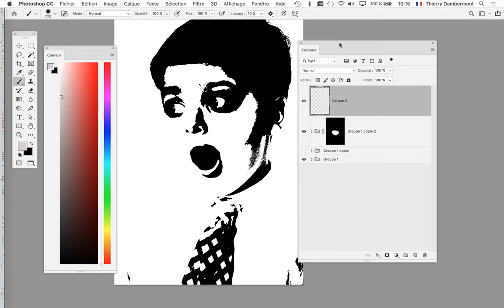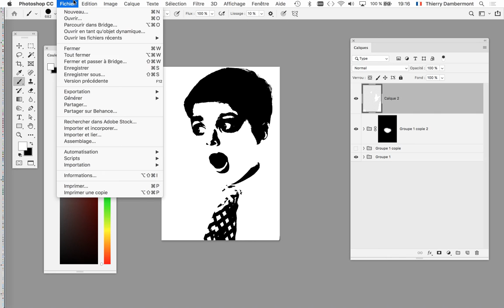CPR2 2019 2020 cours 06 PARTIE 10